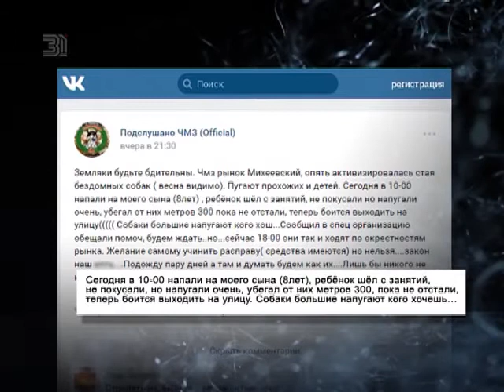В Челябинске стая собак напала на школьника